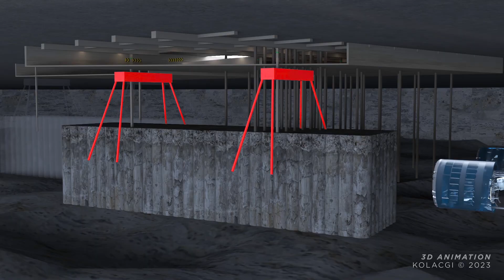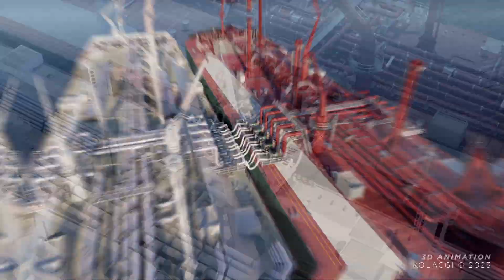Kola Cgi Demo Reel 2023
Showcasing the fervor of KOLA CGI in seamlessly delivering CGI visual effects, captivating long-term time-lapses, and dynamic 3D animations, all encapsulated within a comprehensive one-stop video production solution tailored for our valued clients.